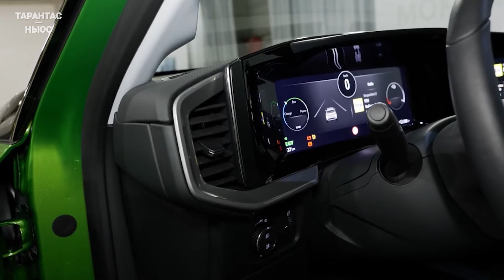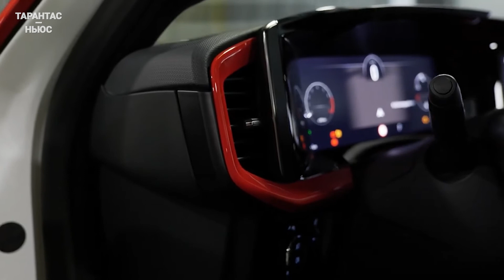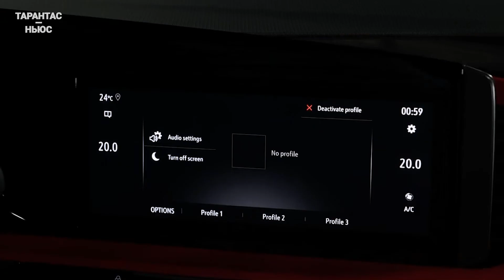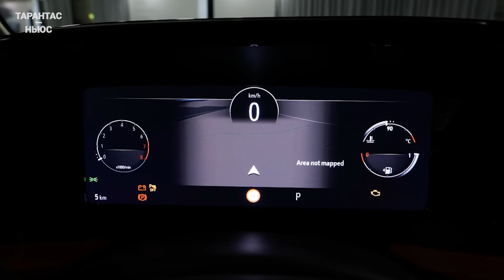Opel Mokka: экстерьер, интерьер, технические характеристики, полезная информация.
Обзор нового поколения кроссовера немецкого автопроизводителя. Компактный Opel Mokka. Экстерьер, интерьер,технические характеристики, функции и возможности.